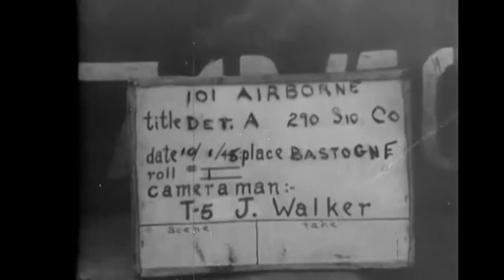A Master of the Air - James Lee Hutchinson, 490th BG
In this podcast, we have with us World War 2 veteran James Lee Hutchinson, who flew in B-17's with the 490th Bomb Group during World War Two. James talks to us about his time during the War and what he experienced.
James has written many books about his time serving and also about his fellow serviceman, please go check them out and read their story.

A huge thank you to Bob Farmer for making this happen and his continued incredible work in keeping their stories alive.